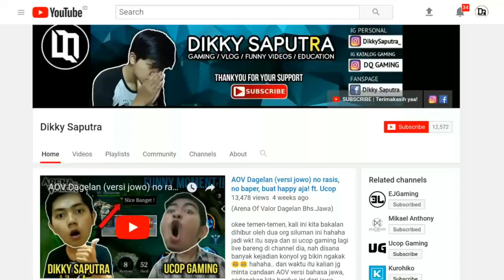SERIUS MODE ON!! belajar pakai MURAD!! sampe musuhnya NYERAH!! wkwkwk 😂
Arena Of Valor Update - Murad Gameplay / Belajar Pakai Murad

ITEM BUILD / ARCANA menyusul ya guys :)

Device yg digunakan :
📱 Samsung Galaxy S9 Plus (6gb / 128gb)